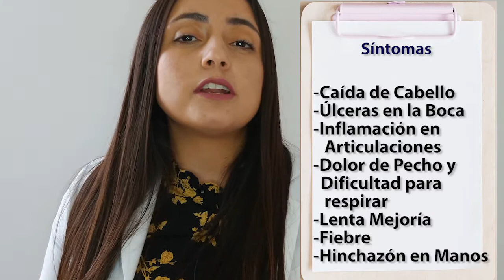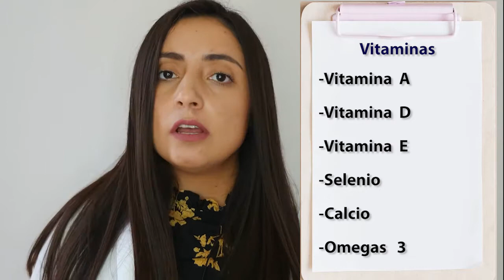Valores al Aire San Juan TV 23 Ago 2022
Fidelidad